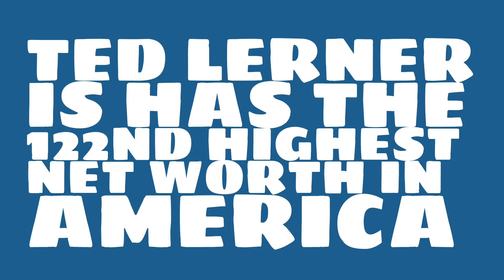Where does Ted Lerner live?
Watch this video to learn about the 2017 net worth of Ted Lerner.